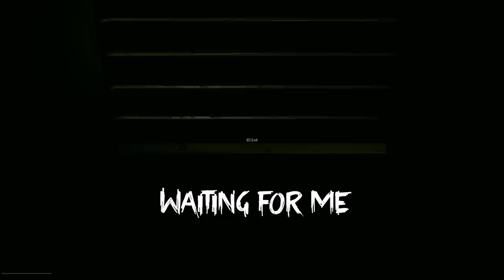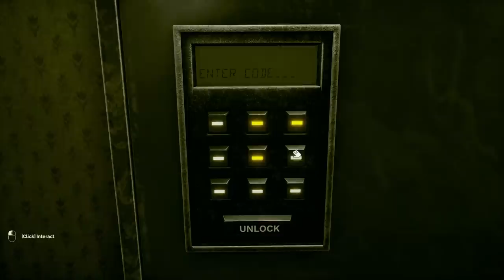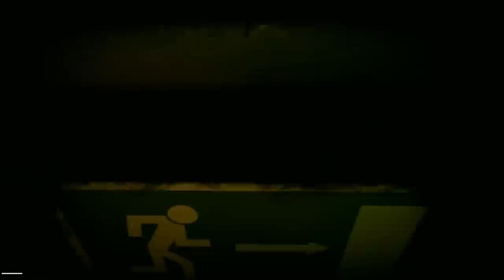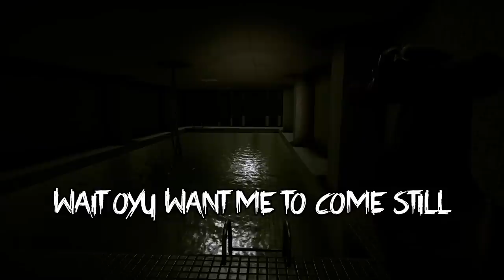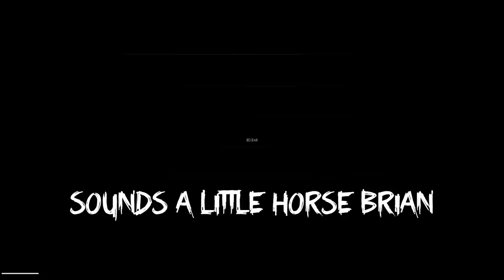We finally beat Inside the Backrooms?